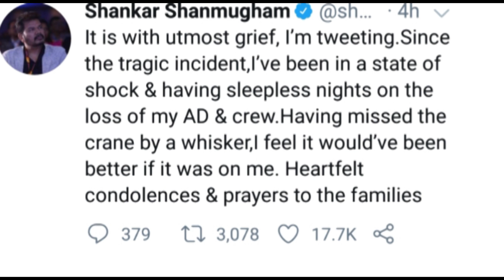Director Shankar Latest Respond On Bharateeyudu2 movie Unit Members / ESRtv